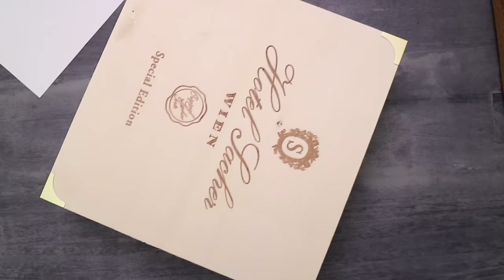LA TARTA SACHER DEL HOTEL SACHER | La receta "original"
La receta original de la famosa tarta Sacher. O, por lo menos, la más parecida a la auténtica pues, como sabéis, la receta del Hotel Sacher es secreta. Llevaba mucho tiempo detrás de la Sachertorte original y creo que, por fin, lo he conseguido. Para mí... ¡la mejor tarta de chocolate del mundo!

Para el bizcocho (molde 23 cm):
12 huevos M
280 g de chocolate negro
280 g de mantequilla sin sal
220 g de harina de trigo
200 g de azúcar
60 g de cacao

Para el glaseado:
250 g de chocolate negro
30 g de cacao
250 g de azúcar
125 ml de agua

Mermelada de albaricoque
Nata montada

2017